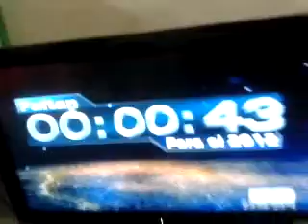2012!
Feliz año